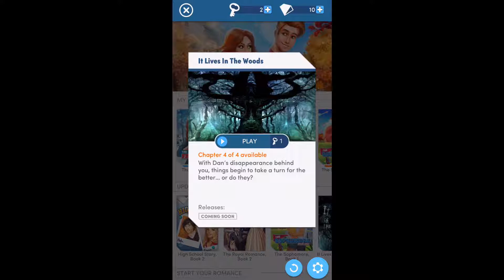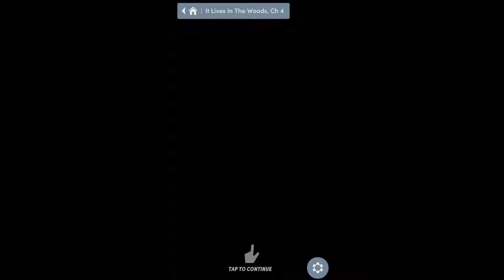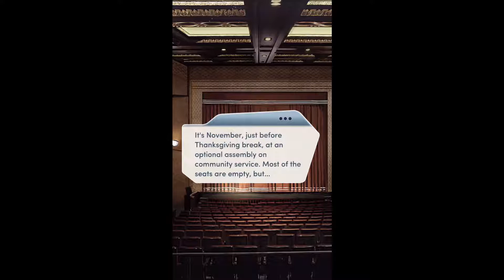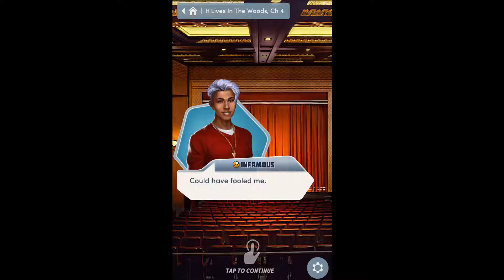Mr.Red Hidden Agenda!? It Lives In The Woods Ch 4 (Diamonds)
Well Mr.Red now wants to help the kids out after ALL this time. Uh huh sureeee I see your game.